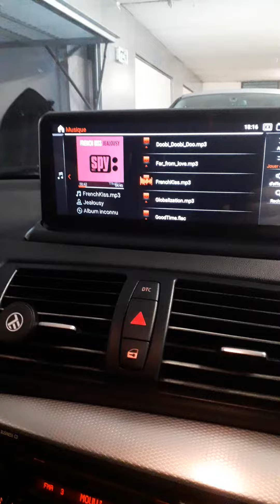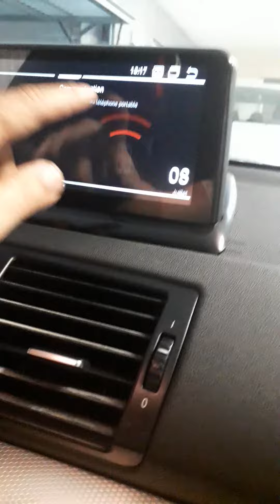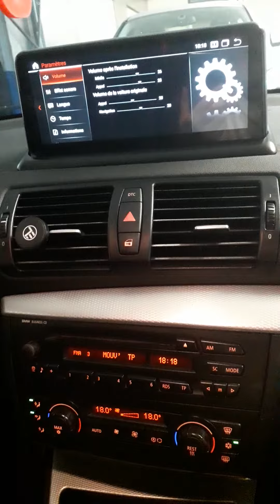Kar Auto Prestige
Android sur BMW S1 de 2006